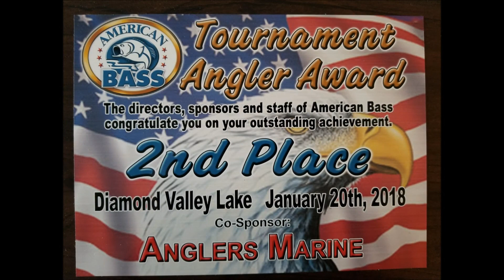20 LB LIMIT FOR 2ND PLACE! ABA Diamond Valley Lake - January 20th, 2018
Finally managed to put together our biggest limit of the year so far after just weighing in 1 fish in a tourney the weekend before.  It was good enough to take 2nd place.  I played net boy for most of the day with the bites coming in few and far between.  We only had 5 keeper bites the entire day, but they were the right ones.
DVL has been so up and down.  The weekend after this tourney, we were out fun fishing at DVL and got skunked.

GoPro mount by Yolotek.  Check it out here!